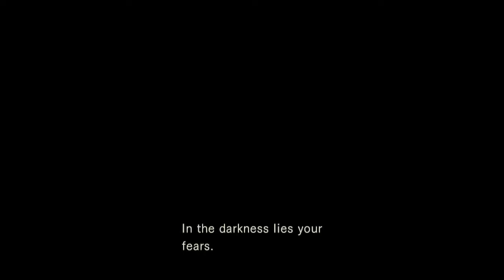Garrett and Nyx Play Resident Evil Part 5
Back on track and making some good progress.